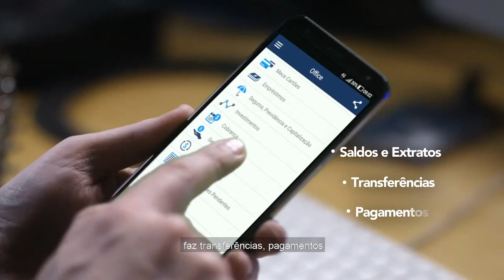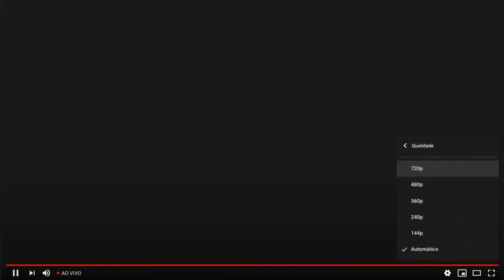Caravana Farroupilha Virtual 2020 - Marcelo Oliveira